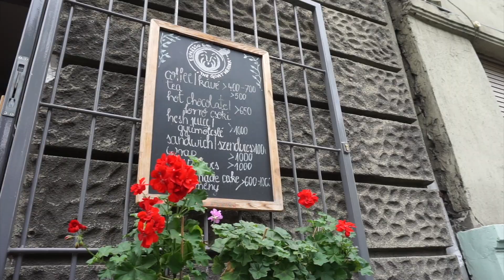BEST coffee in BUDAPEST? 🇭🇺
Today we went to the Goat Herder Espresso Bar here in Budapest, Hungary to see what all the fuss was about! The coffee here is amazing and so was the food! 100% would recommend! Where else can we get our coffee fix in Budapest?

🔴 Important stuff 🔴

Get $10 off GoPro accessories with the code “PsychoTraveller” *For orders over $39

✈ About PsychoTraveller ✈